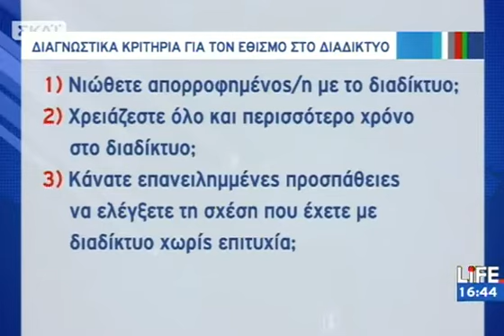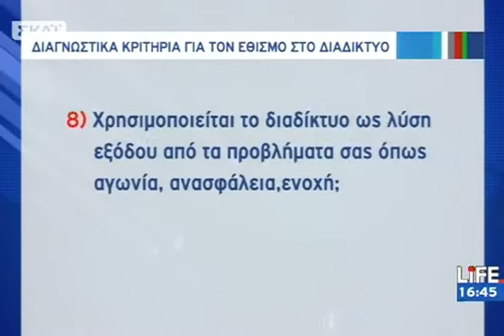Διαταραχή εθισμού στο διαδίκτυο - 16/01/2012